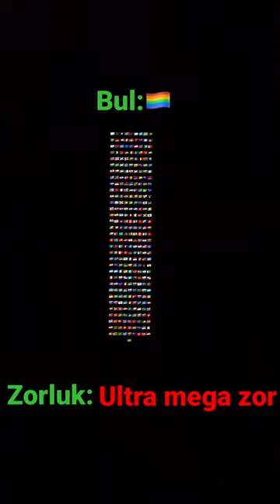Bul shorts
Herkese merhaba ben Yakup bugün sizlere bulmaca hazırladım bakalım bulabilecek misiniz ?